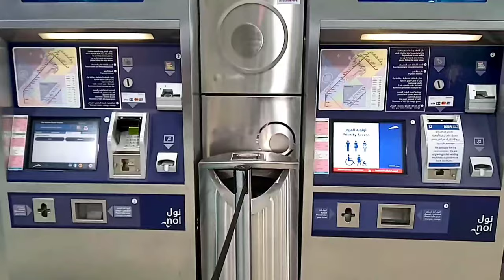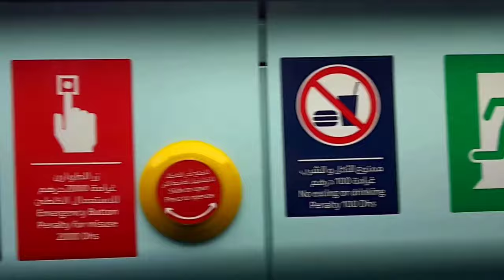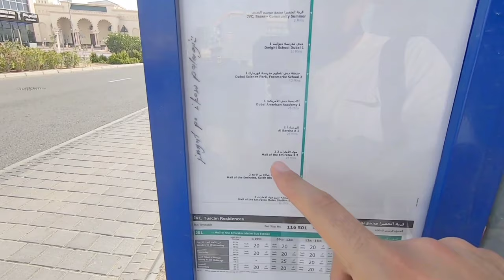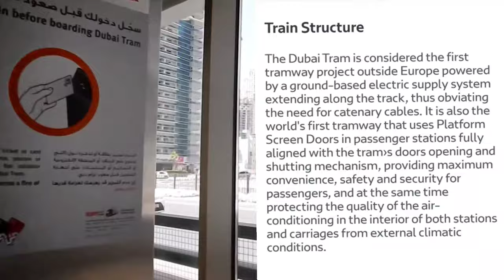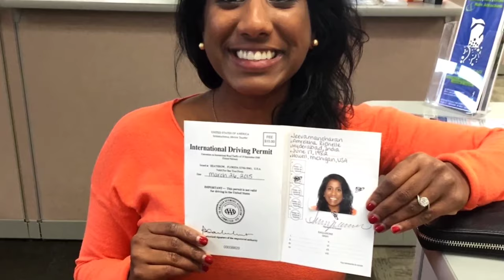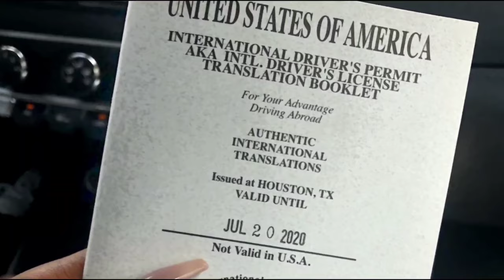Complete Dubai Public Transportation Guide | How to Travel in Dubai for Cheap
This video gives you Complete Dubai Public Transportation Guide / How to Travel in Dubai for Cheap
We have covered following transportation modes:
Dubai Metro
Dubai Bus
Dubai Tram
Dubai Water Taxi, Ferry, Abra
Dubai Taxi

Travel Assistance

Cheapest Dubai Trip
Dubai Budget Travel

Best places to visit in Dubai for free .
Budget friendly places in Dubai
Cheapest Dubai package
Cheapest Dubai trip

Musician: @iksonmusic

Musician: LiQWYD

Musician: Not The King

The list of videos above will be best suitable for the budget travelers as well as luxury lovers.  Dubai bucket list 2021 must include all the mentioned places in Dubai that are free of cost and most iconic in every way.